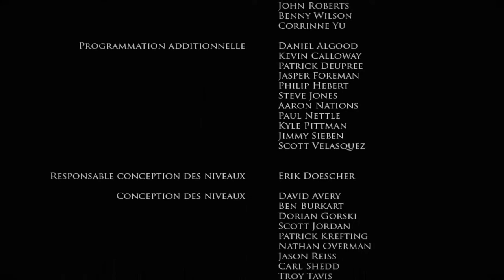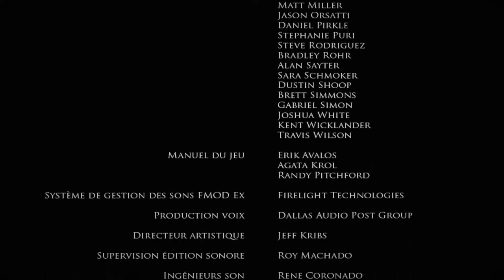Let's Play Brothers in Arms Hell's Highway N°6 Fin